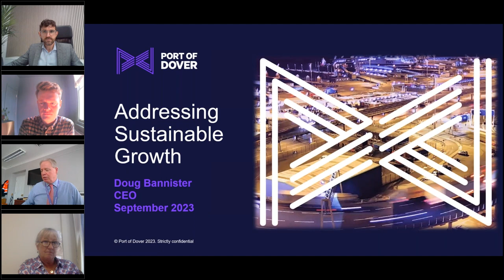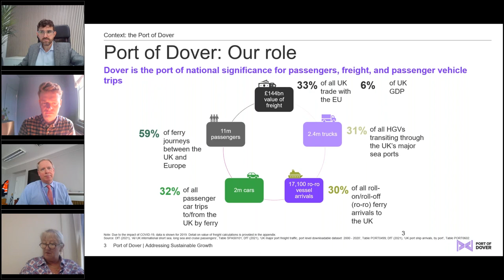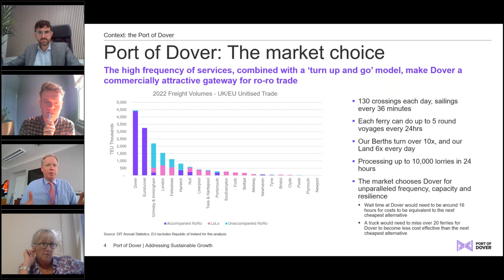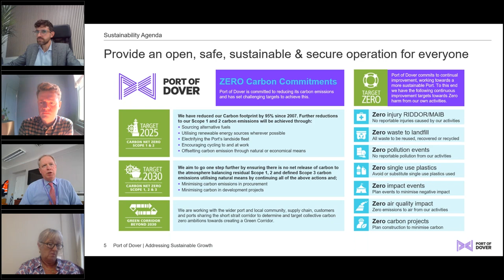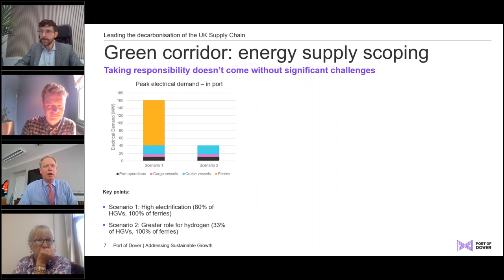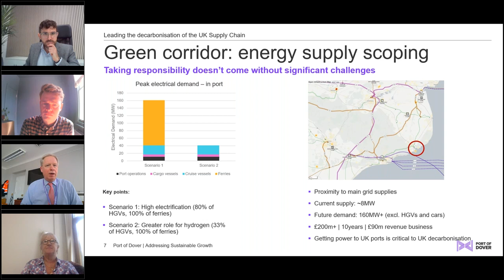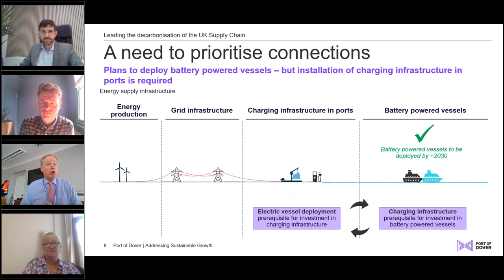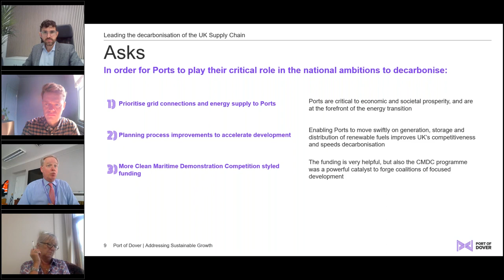Ports: Gateways to Growth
Are Ports and Freeports the key to unlocking growth in the South East?

Hear from speakers, Kate Willard OBE - Estuary Envoy and Chair, Thames Estuary Growth Board, Doug Bannister - CEO of Port of Dover, Steve Beel Beel - CEO of Freeport East and Ben Murray - Director of Government and Corporate Affairs at Harland & Wolff, who discuss the role of ports and freeports in driving local economic growth, shaping local areas, and achieving net zero in the South East of England.

About Cavendish
At Cavendish we turn your messages into powerful communications that inspire people to action. With expertise grounded in corporate and political arenas, we help navigate the road ahead and give you the creative edge to make sure you’re heard.

With over 100 consultants across London and 8 regional offices, we blend experience with innovative and creative thinking. Our award-winning team know how to capture your audience’s attention in the most powerful and engaging ways. If you have a story to tell, we can help you tell it.

Our Services:
Government Relations
Corporate Communications
Planning Communications
Digital Engagement
Creative Services and film production
Insights and Innovation

And, did we mention that for three years running, we’ve been PR Week’s No. 1 Agency for Public Affairs, as well as winning Large Consultancy Award, Best in Europe at the 2023 ICCO Global Awards and Large Consultancy of the Year at the 2023 PRCA Platinum Awards.